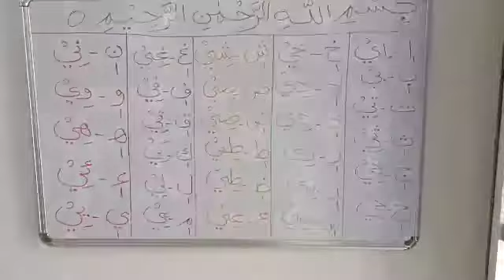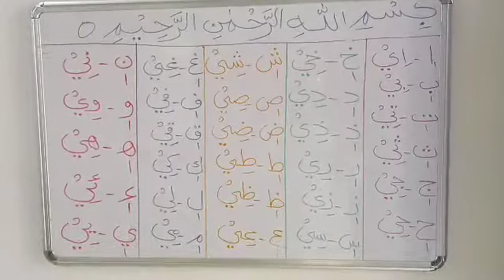ஓதுவோமா/பாடம் 09/தமிழ் பயான்/ இஸ்லாமிய தகவல்கள்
M.S.SHAIK MADHAR NAFIYEE.M.A.,M.Phil.,
Imam.darga pallivasal
Goripalayam.madurai#பாடம்09#குர்ஆனைஓதுங்கள்இஸ்லாமியதகவல்கள் தமிழ்பயான் Islamiyathagavalgal tamilbayan اخبارالاسلام#

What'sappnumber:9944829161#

ஈ.பீ.தீ.சீ.ஜீ

இப்படி தான் ஓதவேண்டும்